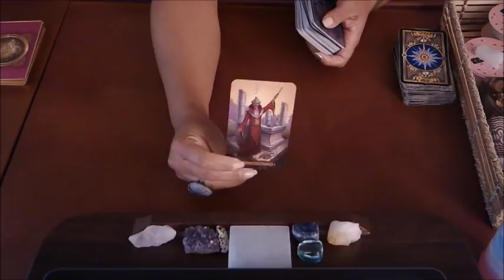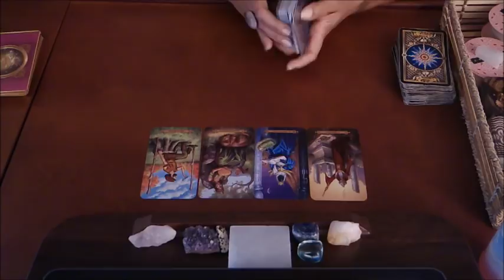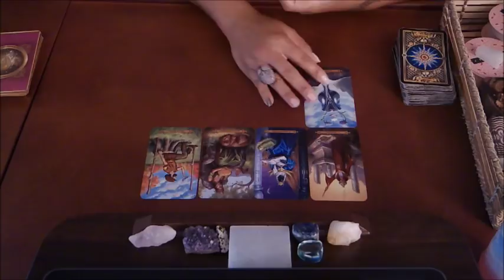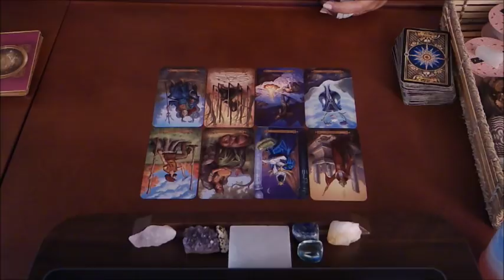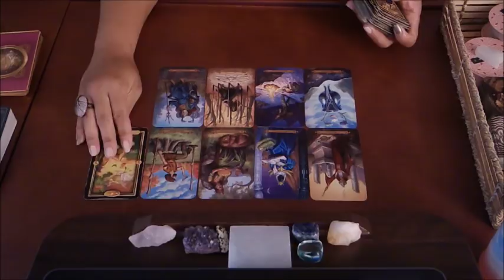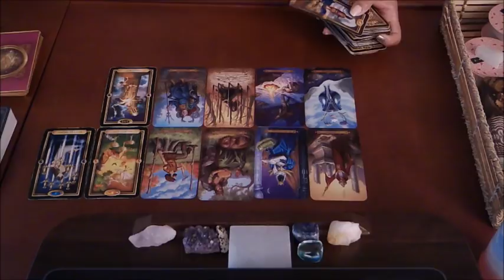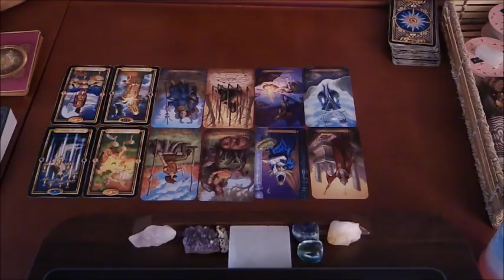SCORPIO SOULMATE~YOU WON'T KNOW UNTIL YOU TRY...~APRIL 5-7